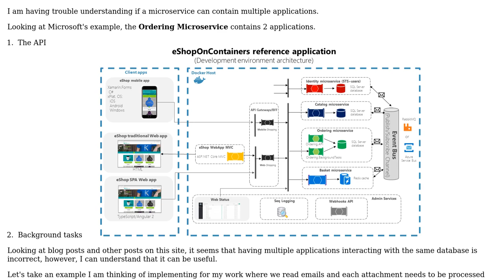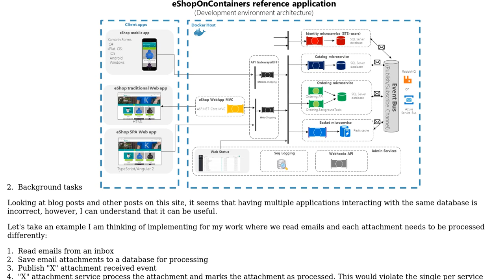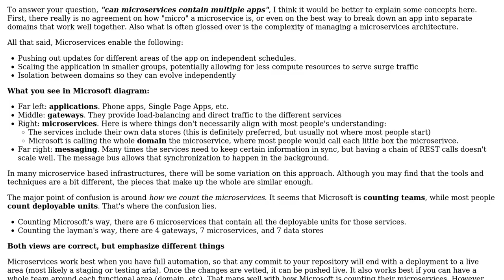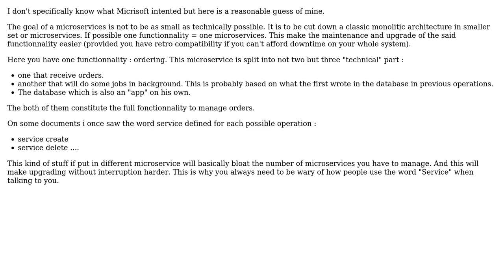Software Engineering: Can a microservice contain multiple applications? (2 Solutions!!)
Software Engineering: Can a microservice contain multiple applications?

With thanks & praise to God, and with thanks to the many people who have made this project possible! | Content (except music & images) licensed under CC BY-SA | Music | Images & others | With thanks to user Walfrat user Jonathan Williams user Berin Loritsch and the Stack Exchange Network Trademarks are property of their respective owners. You are responsible for your own actions.